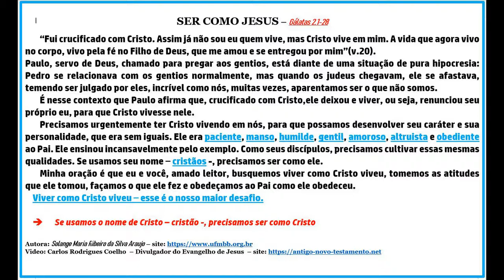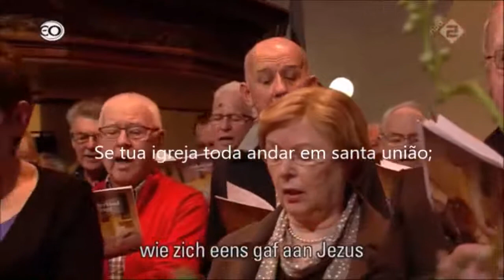Ser como Jesus.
Gálatas 2.1a20